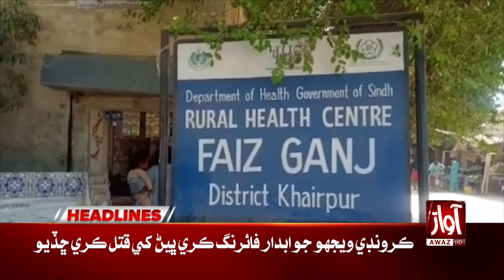Petrol Price Decreased? | Awaz News Headlines at 12 AM | Good News For Public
Petrol Price Decreased l Petrol Price in Pakistan l Petrol Price in Pakistan l
Petrol Price News l Petrol Price l Petrol Price Breaking l Petrol Price News l
Big News l Good News l Decreased in Petrol Price l Petrol Price news
Petrol Price News l Awaz TV l Awaz TV News l Awaz TV News Breaking
Headline l Headlines News l Headline Update